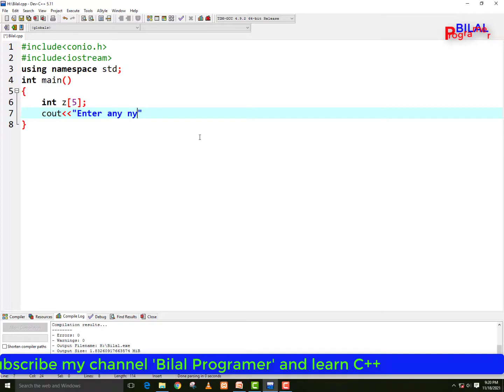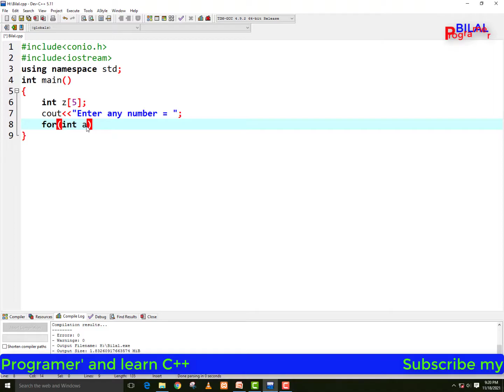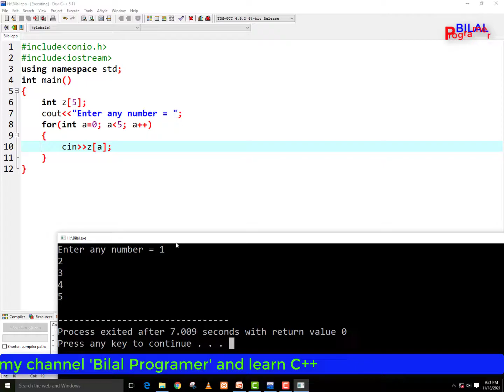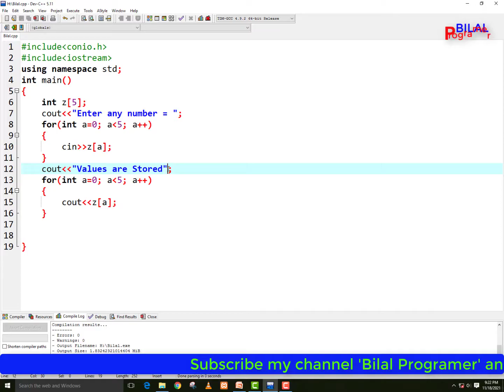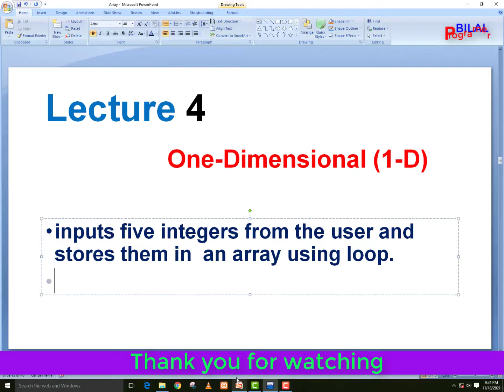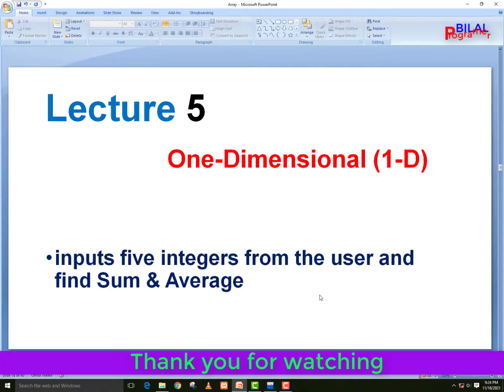Inputs numbers and stores them in an |1-D| Array using loop in C++ Urdu/Hindi lecture 4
inputs five integers from the user
stores them in an|1-D| array
Using loop.

Introduction of Array |1-D| and types in C++

Declaration and Initialization of |1-D| Array in C++

Inputs numbers and  stores them in  an |1-D| Array without using loop in C++